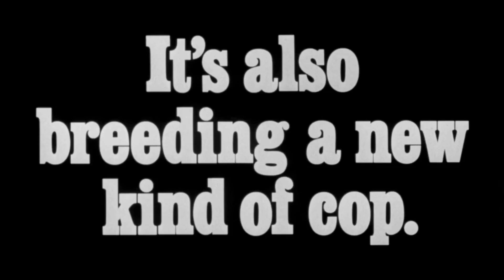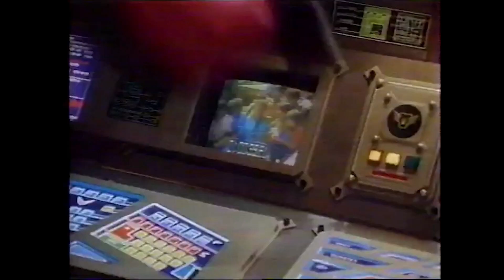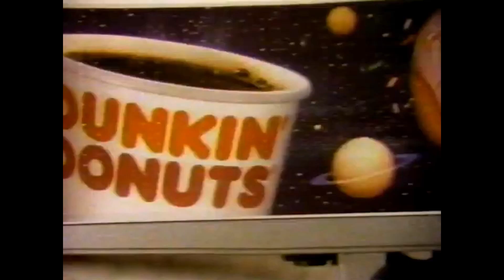The Action Movie Christmas Special Spectacular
What better way to celebrate Christmas than with two finely dressed weirdos talking about some 80s and early 90s action movies.

Want to look like an even bigger weirdo? Check out the Atomic Snack Bar Shirt Shop